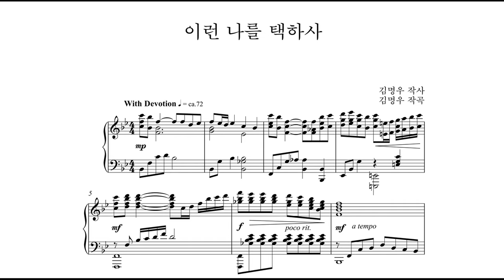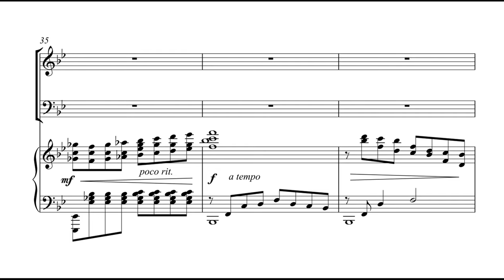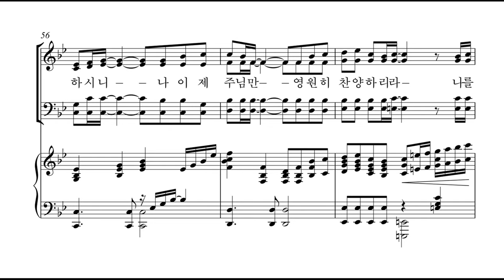[샬롬의 노래 베스트 6] 23. 이런 나를 택하사(김명우 작곡) - 합창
23. 이런 나를 택하사(김명우 작곡) - 합창